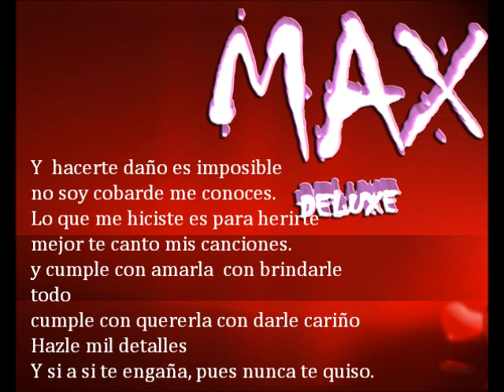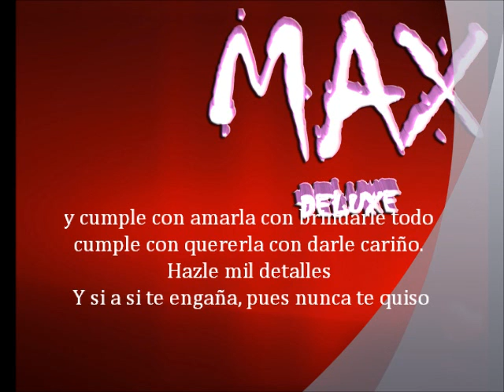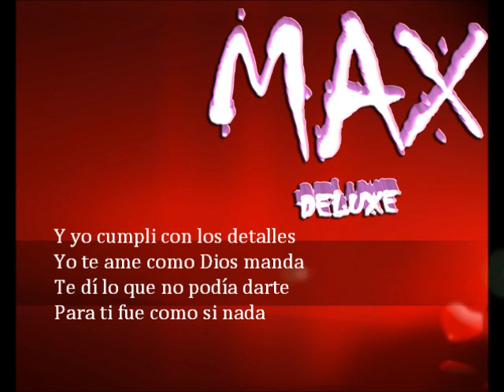omar geles cumple con amarla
Omar Geles  Cumple con amarla.   cantada por el mismo  .      vallenato  que fue grabado por Poncho Zuleta